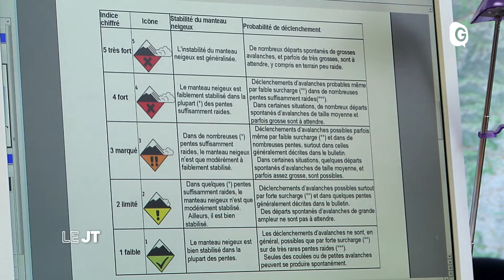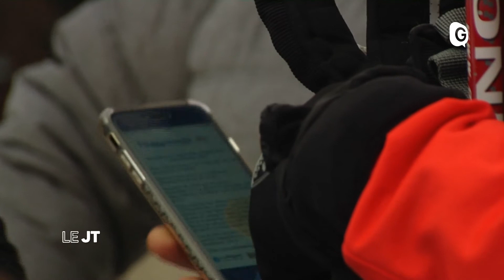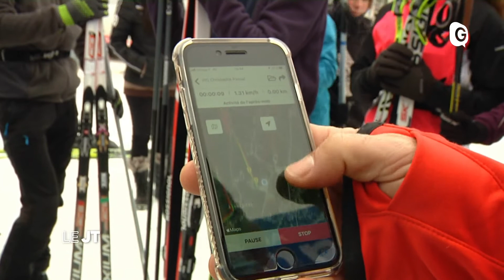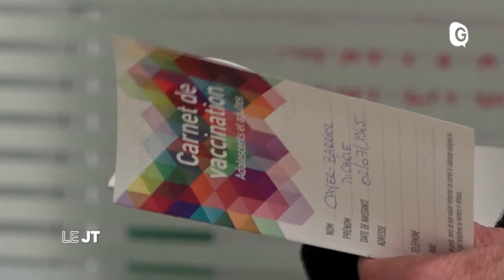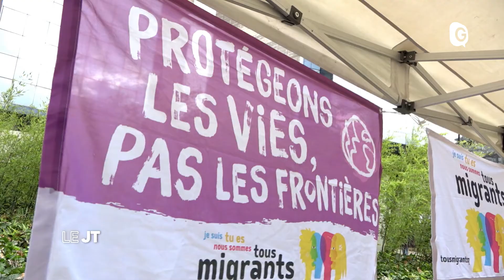Le JT - 28 JANVIER 2021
Retour sur la Foulée des Jeunes à Autrans Méaudre, l’hôtel Touring à Grenoble transformé en logements étudiants et jeunes actifs, et interview de Stéphanie Besson cofondateur de Tous Migrants et auteur de Trouver refuge, aux éditions Glénat Foulée Blanche, Balcons de la Bastille, Collecte 39 45, Tous Migrants